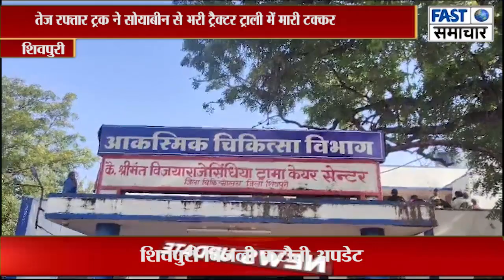तेज रफ्तार ट्रक ने सोयाबीन से भरी ट्रैक्टर ट्राली में मारी टक्कर एक की मौत 2 घायल